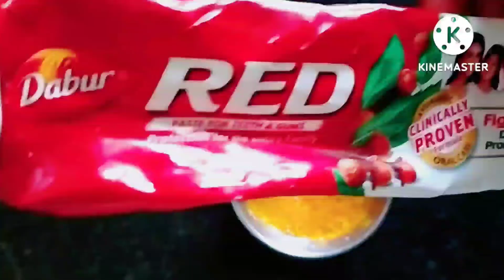बच्चों के दातो में कीडा होने पर घरेलु उपाय | इस नुस्खे को छोटे बड्डे दोनो कर सकते हैं 100% लाभ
teeth problem
दातो में किड़ा होने पर से ठीक करे घरलू नुश्का